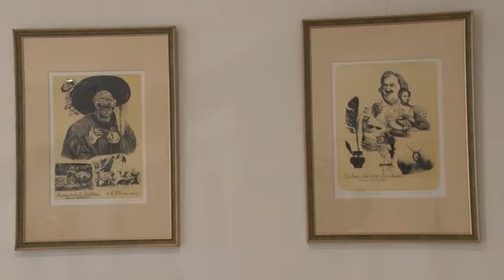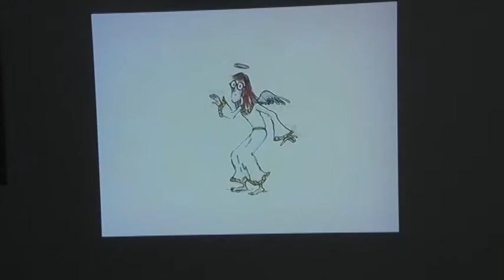Izložba umetnika iz Mađarske i Vojvodine